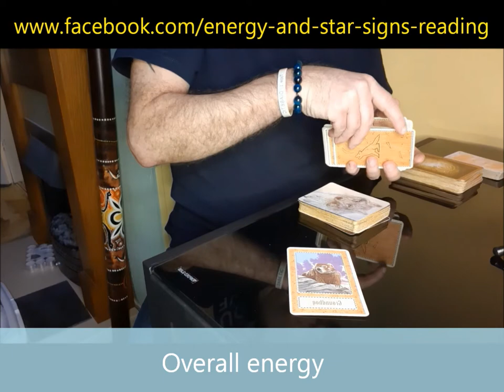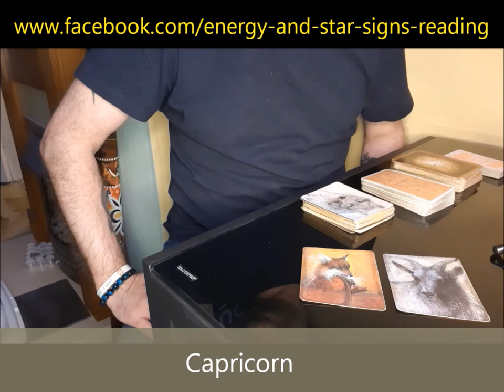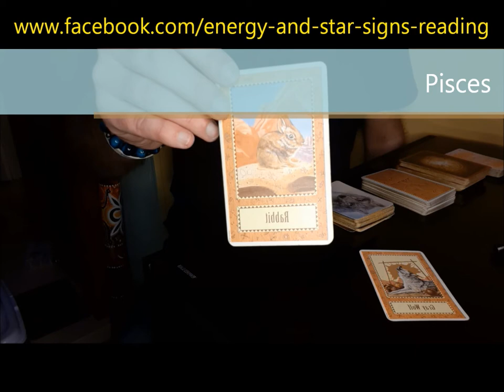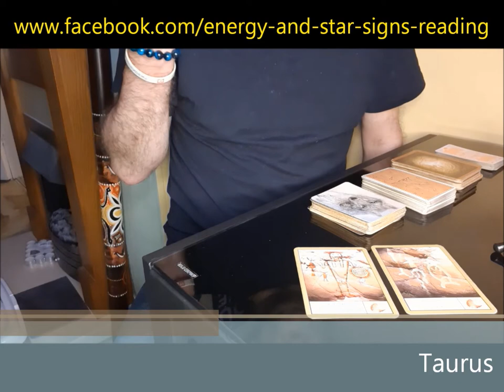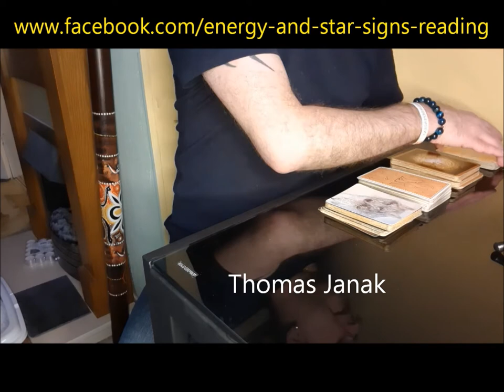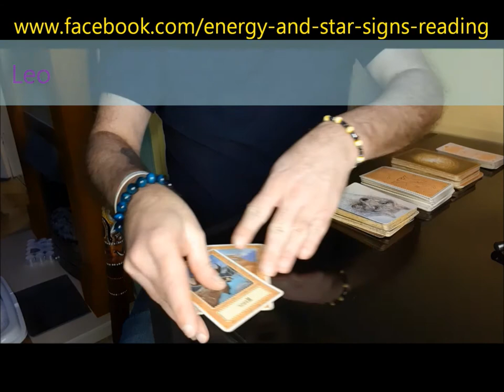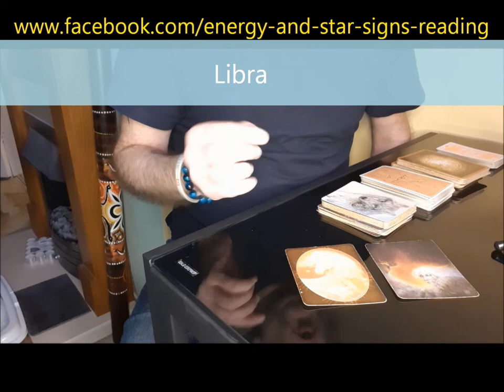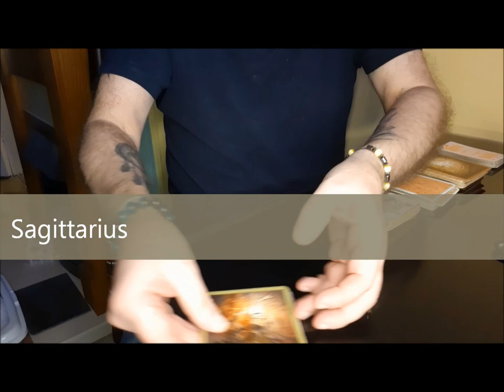Energy and star signs reading January 18th - 24th 2021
(Sigh), what a week this will be - as many people wonder what the 'new normal' will be like and/or whether or not there will be a new normal, the overall energy suffers and, as usual, there is more for each individual star signs